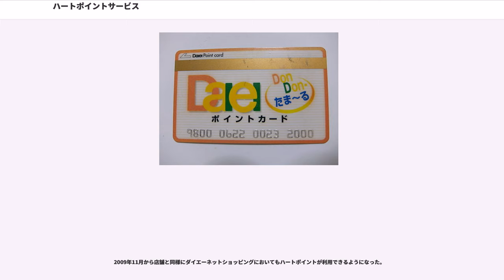ハートポイントサービス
ハートポイント移行前のポイントサービスには、「DonDon・たま～る」「グルメシティ倶楽部」「サカエクラブ」「ヒカリ屋ポイントカード」などがあった。本項では、統合前のそれらのポイントカードについても記述する。

ダイエーは元々安売りが発祥であるため、ポイントカードを導入していなかった。そのため、唯一のポイント機能はグループのオーエムシーカードのカードで、レジにてクレジット払いで支払ったときに蓄積されるクレジットポイントであった。

競合他社がポイントカードを相次いで導入するなか、ダイエーは、まず1999年10月にグルメシティ49店舗で「グルメシティ倶楽部」を導入した。続いてダイエーについても、2000年12月から19店舗で先行のうえ、2001年11月から2002年春にかけて全店に「DonDon・たま～る」カードを導入した。さらに、子会社のサカエの一部店舗で、「サカエクラブ」を導入した。

しかしこれらのポイントカードは、店舗間でポイントが合算されない、「グルメシティ倶楽部」ではポイント付与対象となっている食料品以外が「DonDon・たま～る」では原則対象外となっていたなど、顧客からも不満があった（なお、ダイエーの店舗であっても、トポスやDマートには、これらのポイントカードは導入されなかった。また、ヒカリ屋ポイントカードは、これらのポイントカードとは一切関係ないうえ、ヒカリ屋は当時ダイエーとは異なる独自のPOSシステムを使用していた）。

産業再生機構による再建のもと、2005年までに店舗整理をおおむね完了したこと、当時のPOSシステム（1995年に導入した第2期）の老朽化、さらに当時の経営陣が電子マネーを活用する方針を掲げた（当時は、セブン&アイ・ホールディングスと提携して電子マネーを導入する構想があった）こと、これらが重なり、POSシステムを更新（第3期の導入）することになった。これにあわせて、今まで不満や改善要望が多かったサービスを刷新した「ハートポイントサービス」へ変更された。店舗さらにはグループ各社共通のポイントシステムとなったが、ポイント付与対象金額が税込みから税別に変更された、OMCカード以外のクレジットカードでの支払でポイントが付与されなくなった、各種ポイント倍増キャンペーンが段階的に廃止されていった、などの一面もある。

2009年11月2日からはハートポイントサービスの利便性向上のため、ダイエーのネットショッピングでも利用できるようになった。同時に株主優待の利用もリリースされている。

2012年3月22日から、60歳以上を対象とした専用カード「ハートポイントカード PLUS +（プラス）」の発行を開始した。

イオングループは2016年6月1日、同業他社に比べ遅れていた現金やWAON以外の電子マネーに対応したポイントカードの分野に漸く参入し、「WAON POINTカード」をスタートさせた。

これによりダイエー運営の店舗(東京、神奈川、埼玉、千葉、大阪、兵庫、京都、奈良、和歌山)ではその前日を以ってポイント付与を停止し、8月末日で保有ポイントの利用も終了した。

一方でイオングループのリストラによりダイエーから切り離された店舗では期間が異なり、いずれも9月末で保有ポイントの利用を終了させた。なおポイントが付与される間は「WAON POINTカード」は使えなかった。

200円（税込）につき1ポイントたまるほか、ボーナスポイントが設定されていた。500ポイント貯まるとサービスカウンター（スマイルカウンターと称した時期もある）で500円分のダイエーお買い物券と交換できた。食品売り場とギフトコーナーでの支払にのみポイントが付与された（ただし、年に数回、他の売場においてもポイントを付与するキャンペーンが行われていた）。ポイントはカード発行店でしか蓄積されなかった（OMCカードにポイントを付与することも可能であったが、店舗間でポイントは合算されなかった）。

基本は上記カードと同じであるが、食料品に限らず、衣料品や雑貨売り場などでもポイントが付与された。また東京都世田谷区の下北沢店では、テナントであるユニクロでもポイントが付与されていた。

グルメシティ倶楽部とほぼ同じであるが、ボーナスポイントの設定金額が低くされていた。サカエ店舗すべてでポイントシステムが採用されていたわけではなかった。

京都店を除くヒカリ屋各店舗で採用されていた、ヒカリ屋独自のポイントカード。ヒカリ屋では、ダイエーグルー...